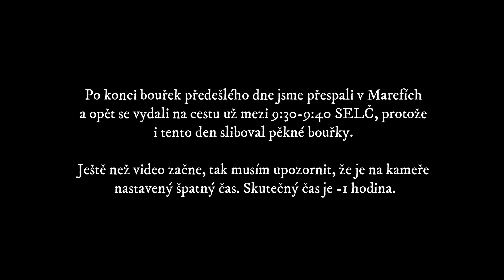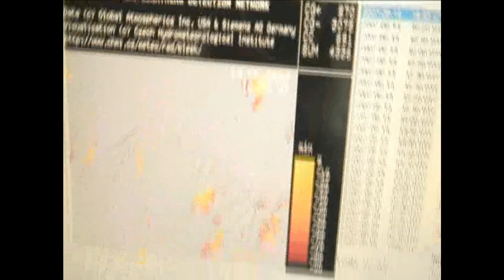14. června 2007 Výjezd za bouřkami na Moravě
Podruhé zpracované video v lepší kvalitě z výjezdu za bouřkami na Moravě.